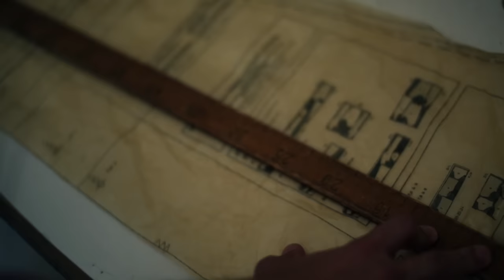GAD. - This Light In You (Official Video) [The Sound Of Everything]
GAD. - This Light In You (Official Video)
(p) 2014 The Sound Of Everything Records Ltd
Published by Timespace Music Publishing Ltd